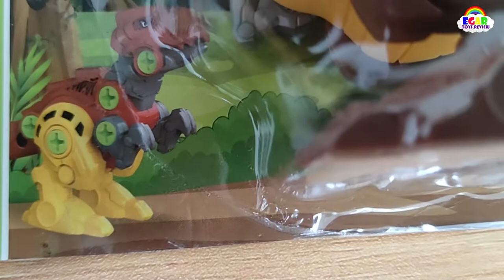MERAKIT ROBOT DINOSAURUS T-REX & TRICERATOPS | ROBOT DYNOSAURS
Halo teman teman, kali ini egar punya mainan seru banget ni. mainannya adalah robot dinosaurus. Egar dibeliin sama bapak ada 2 macam dino yaitu tyrannosaurus dan triceratops. Mainannya bisa dirakit dan dibongkar pasang. Jadi kaya puzzle 3d gitu. Setiap sambungannya menggunakan baut dan di paket pembeliannya udah dapet obeng juga. Jadi egar bisa belajar merakit robot pakai mainan ini. Harganya murah lagi, cuma 6.900 per 1 buah.